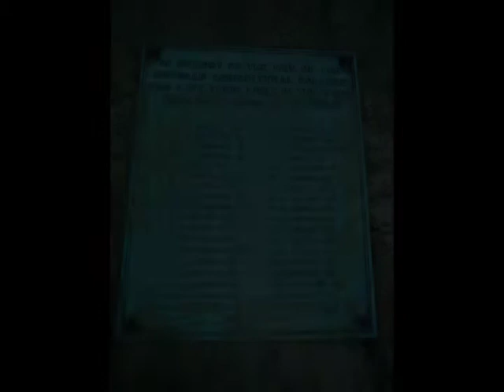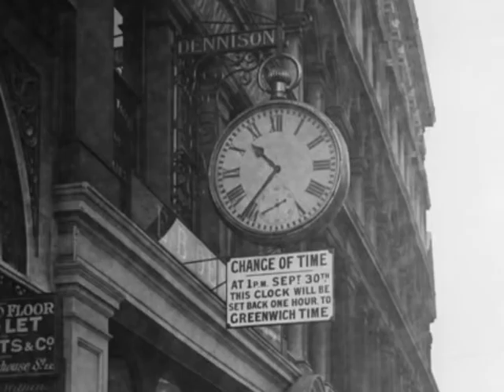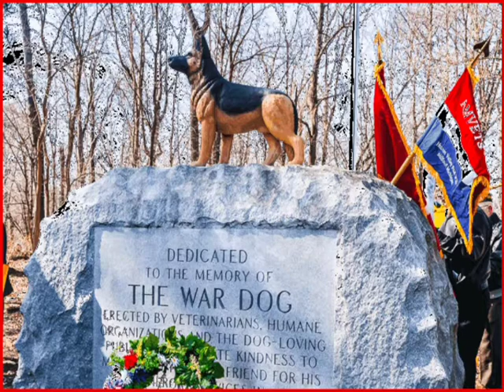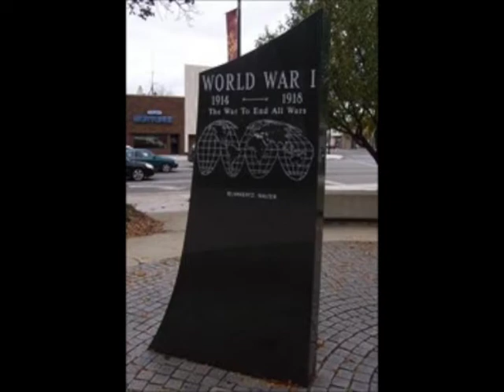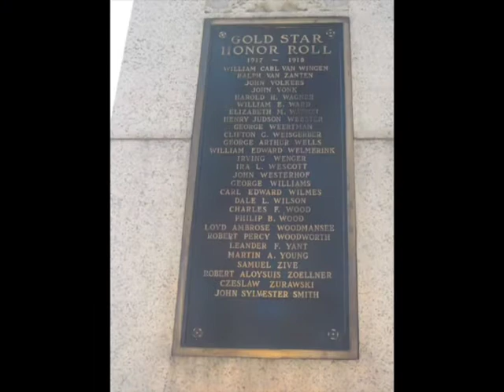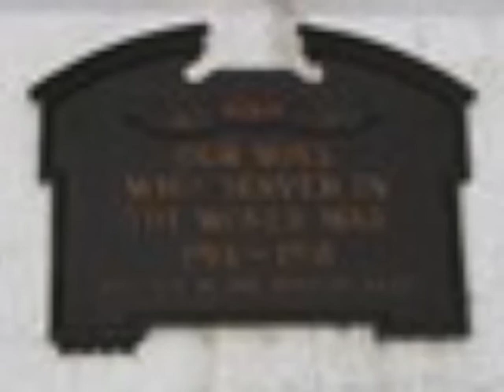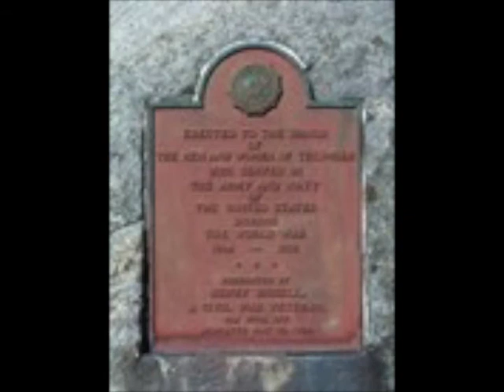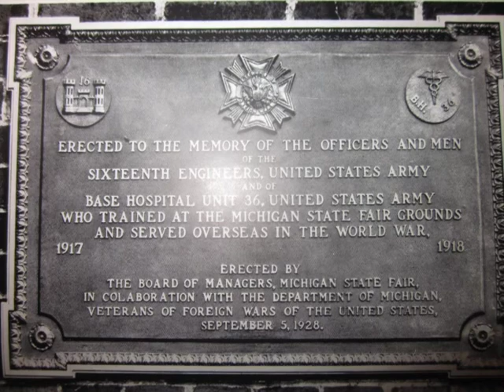Michigan's WW1 Centennial News Report May 2016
World War One Monuments and Memorials in Michigan. See the different types of remembrances that are in Michigan. As we approach the WW1 Centennial, does your community have a remembrance of WW1?